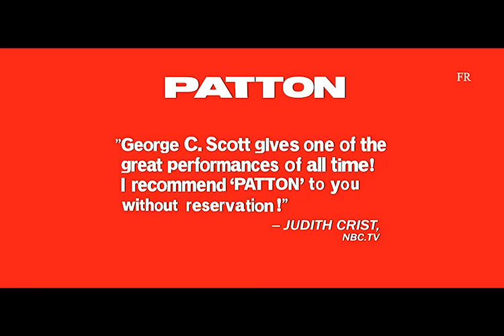Patton 1970 trailer restored HD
Film Restoration presents the trailer restoration in full HD of the Academy Award winning picture of 1970 "Patton". There are some little changes in the footage. The sound of this trailer is mono the restored one is in stereo.  The trailer is presented  in a low resolution.